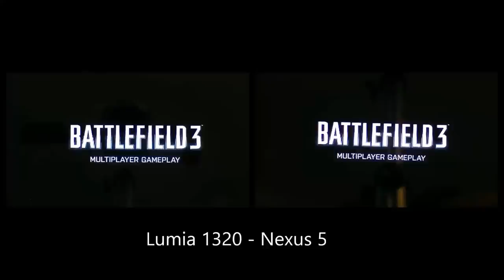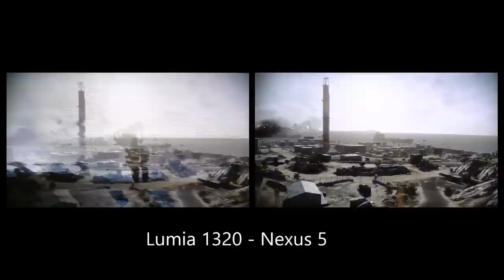Nexus 5 vs Nokia Lumia 1320: scontro tra display NexusLab